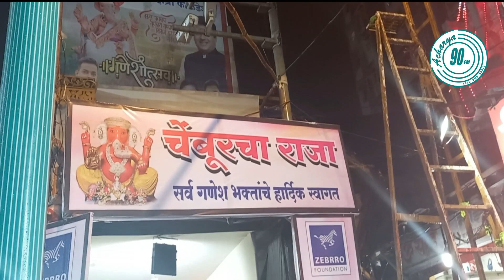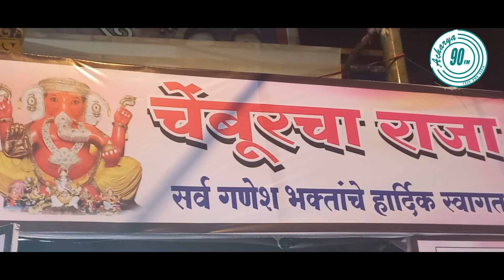गजानना ,श्रीगणराया ,आधी वंदू तुज मोरया.चेंबूरच्या राजाचे दर्शन. आर जे कोमल सोबत Acharya 90 FM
गजानना ,श्रीगणराया ,आधी वंदू तुज मोरया.चेंबूरच्या राजाचे दर्शन. आर जे कोमल सोबत Acharya 90 FM acharya 90 fm community radio .N.G. Acharya & D.K. Marathe college
Shots By - Sarika Humbre
Editing done By -  RJ Komal Dange
Location - Chembur